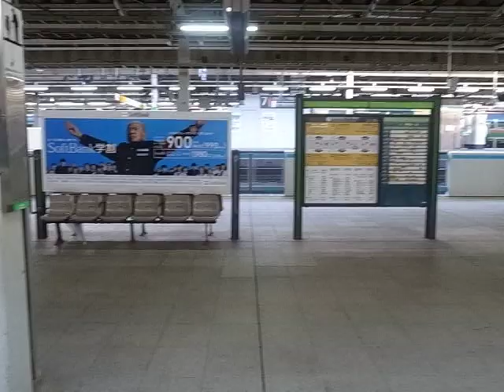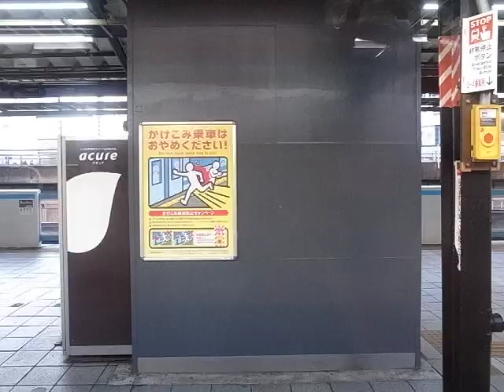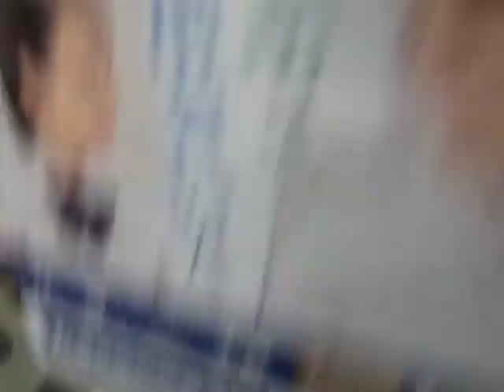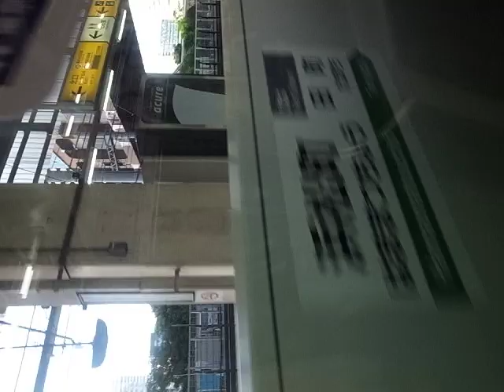2021 神田駅-東京駅-有楽町駅-新橋駅-浜松町駅 山手線 210430